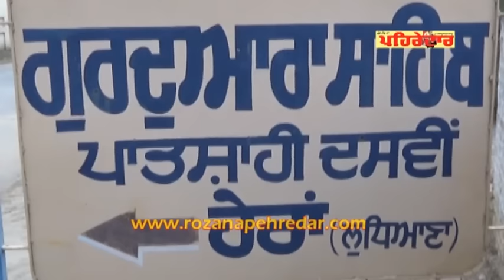GURUDWARA SAHIB PATSHAHI DASVI VILLAGE HERAN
ਪਿੰਡ ਹੇਰਾਂ ਦੇ ਨਵੇਂ ਦਰਬਾਰ ਸਾਹਿਬ ਦਾ ਲੈਂਟਰਟ 5 ਨੁੰ ਪਵੇਗਾ